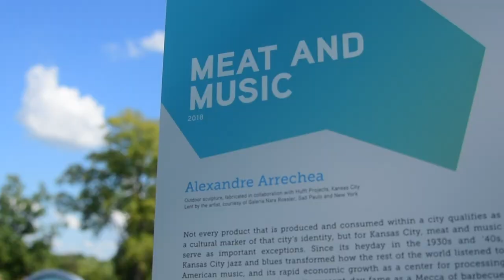Open Air Art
Open Spaces is an art exhibition designed to showcase 103 artists, and their art, in all different locations around Kansas City. It also includes performances by poets, musicians, and dancers, on the event's main stage, located in Swope Park. Viewers will be able to explore the many types of art until October 28th.